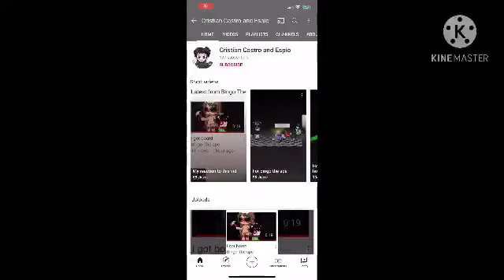Cristian Castro And Espio Must Be Stopped